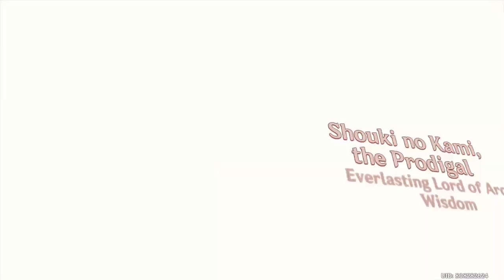[Genshin Impact] Scaramouch battle cinematic